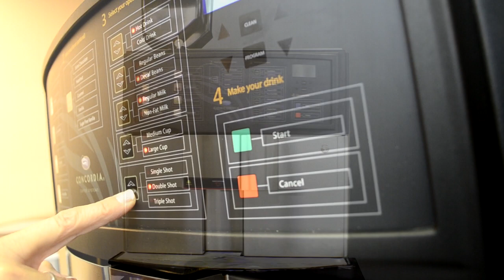Concordia Demo (English)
Learn more about Concordia's line of premium super-automatic espresso machines